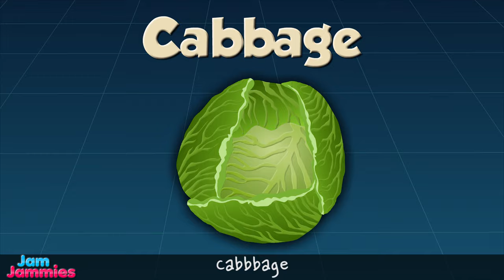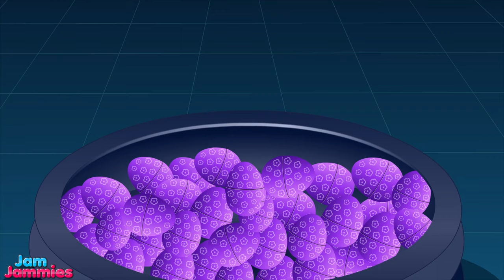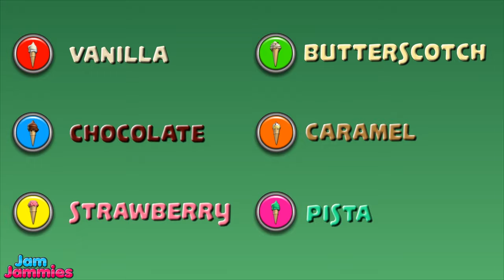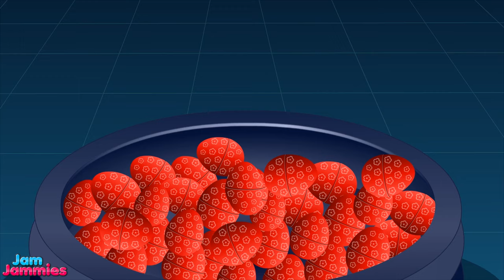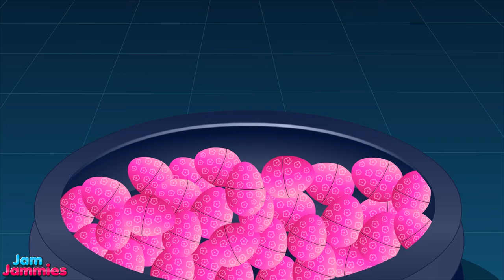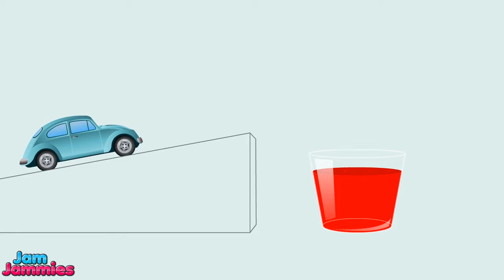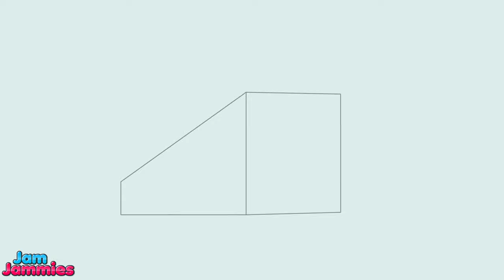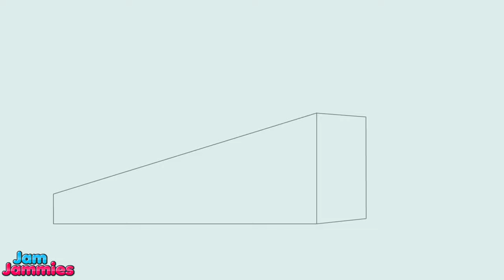Learn Vegetables For Kids | Learn Colors And More | Colours Learning For Children - Jam Jammies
Here comes latest nursery rhyme song "Learn Vegetables For Kids | Learn Colors And More | Colors Learning For Children - Jam Jammies " And Many More Nursery Rhymes on Jam Jammies Kids Songs Channel.

JamJammies produces kids entertainment and learning content with Nursery Rhymes,Toy Reviews, Fun learning videos and many more.

Our channel has popular kids songs and nursery rhymes which are entertaining for both kids and parents. Our videos are educational and safe. So, parents need not worry about their children watching our kids video content.